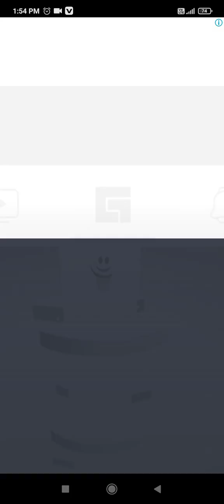DOGS and games Doge gaming system please sports me like and subscribe karo PAT 34😇😎